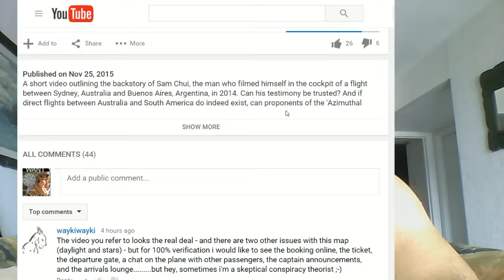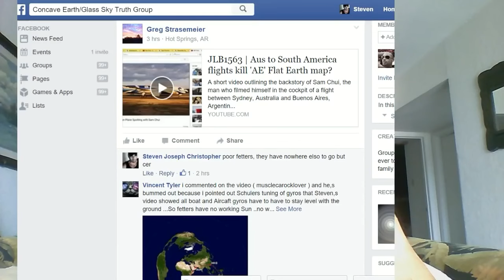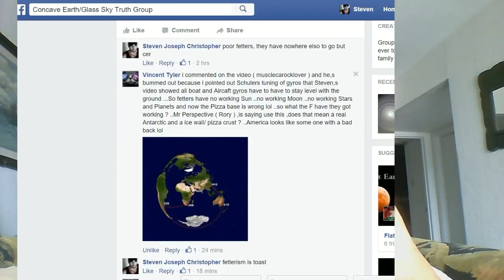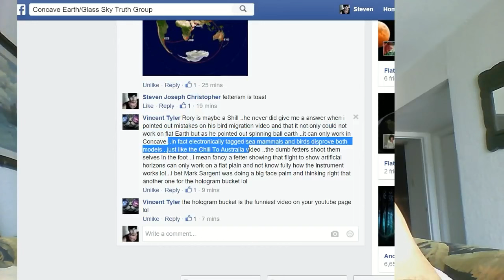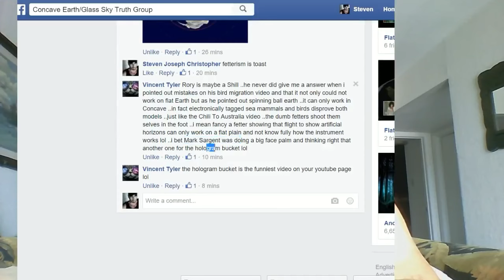Direct Southern Flights Disprove Flat Earth Hypothesis - Lord Steven Christ's Concave Earth